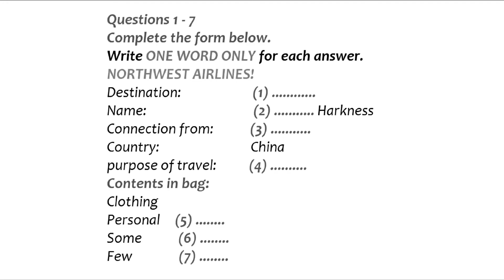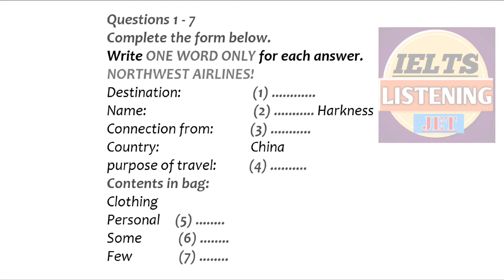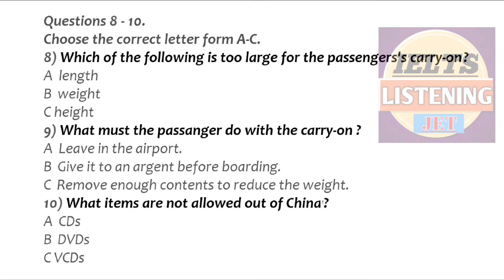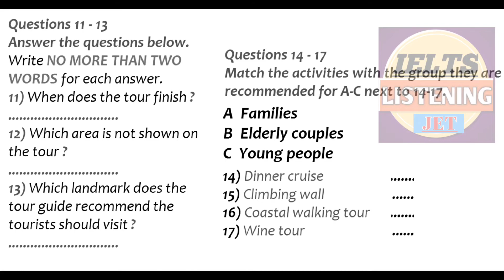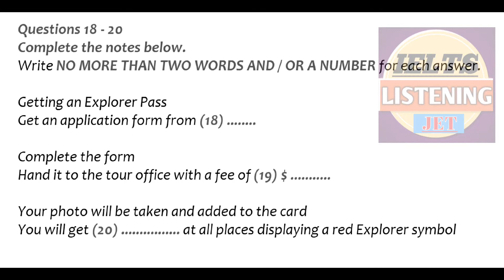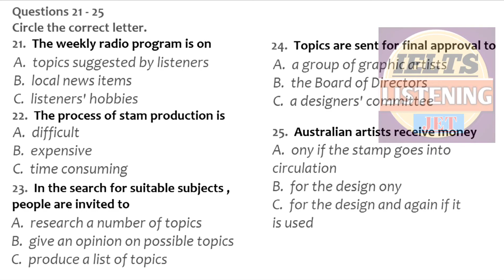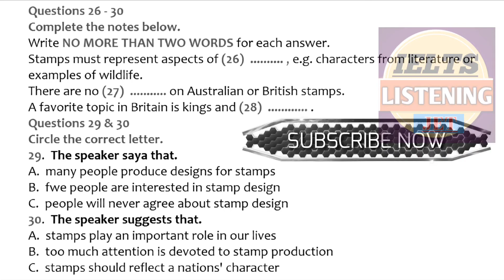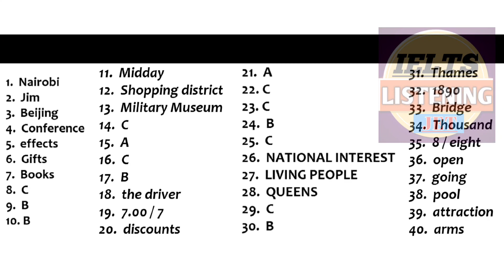IELTS LISTENING PRACTICE TEST 2021 WITH ANSWERS|| IELTS LISTENING JET ✈️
Hello Aspirants

This Channel Has Been Made With The Sole Purpose Of Assisting You To Score Highly In Ielts Listening Module..

This Is Your Own Channel, So All The Comments To Improve Are Heartly Welcomed..

Pattern Of Listening

Part 1 Is A Conversation Between Two People Set In An Everyday Context(E.G. A Conversation In An Accommodation Agency).

Part 2 Is A Monologue Set In An Everyday Social Context (E.G. A Speech About Local
Families).

Part 3 Is A Conversation Between Up To Four People Set In An Educational Or Training Context(E.G. A University Tutor And Student Discussing An Assignment).

Part 4 Is A Monologue On An Academic
Subject (E.G. A University Lecture).

🏀 Listening Tips

1. If You Cannot Hear The Audio Clearly, Let A Member Of Staff Know
Straightaway.

2. Follow The Instructions Carefully; They May Be Different To Practice Or
Previous Tests.

3. Listen For The Specific Information You Want

4. Try And Anticipate What The Speaker Will Say, This Will Require
Concentration

5. Do Not Worry If There Is A Word You Do Not Understand; You May Not Need To Use It.

6. If You Do Not Know The Answer To A Question, Attempt It But Do Not Waste Time; Move Quickly Onto The Next One.

7. Be Careful With Your Spelling And Grammar.

8. Do Not Panic If You Think The Topic Is Too Difficult Or The Speaker Is Too
Fast; Relax And Tune In.

9. Read, Write And Listen At The Same Time.

10. Focus Precisely On What You Are Asked To Do In Completion Type Questions.

11. Pay Attention To The Word Limit; For Example, If You Are Asked To Complete A Sentence Using No More Than Two Words, If The Correct Answer Is 'leather Coat", The Answer 'coat Made Of Leather' Would Be Incorrect.

12. If The Question Asks You To Complete The Note 'in The...' And The Correct Answer Is Morning', Note That 'in The Morning' Would Be Incorrect; The Correct Answer Is 'morning'

13. Attempt All Questions, There Are No Penalties For Incorrect Answers

14. Check Your Answers

= Respect

comment = Positive Comments Inspire Me To Create More Attractive Videos.

push Bell Button = You Will Get Notification Of Another New Video When Release

TOPICS COVERED:

2021 with answers
ielts listening jet
ielts listening test 2020 with
answers
ielts listening test cambridge
ielts listening test samples
band 8
british council
2020 with answers
ielts listening practice test
2021 with answers
2019 with answers
2020
2020 with answers cambridge
2020 with answers british
COuncil
with answers
2017 with answers
ielts listening general training
2020
ielts listening actual test 2020
ielts listening cambridge 14
test1
ielts general listening test
new listening test 2021
2020
listening ielts practice test
british council
ielts listening british council
2020
2020 with answers
2021
2019 with answers
2020 with answers cambridge
2020 with answers british
Council
the ielts speaking test
cambridge 2021
ielts listening hard test 2020
british council
2020
test1
2020
british council
2020
2020 with answers
2021 with answers